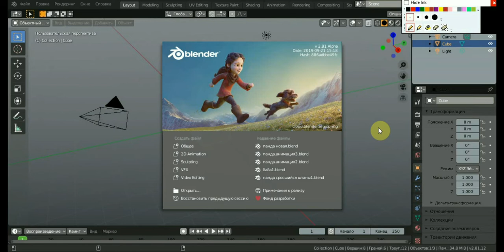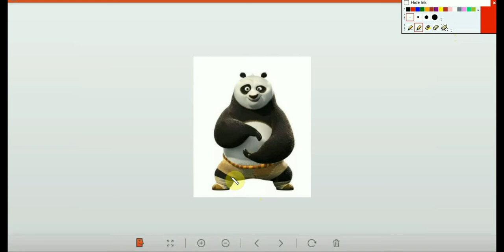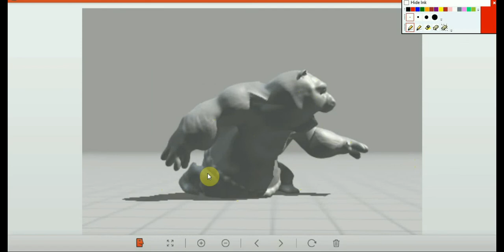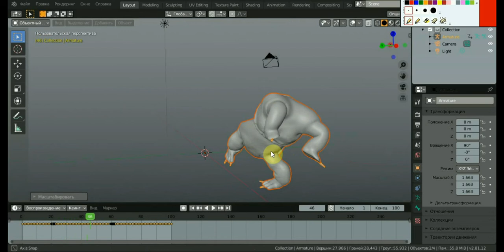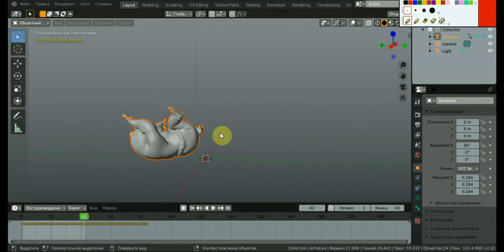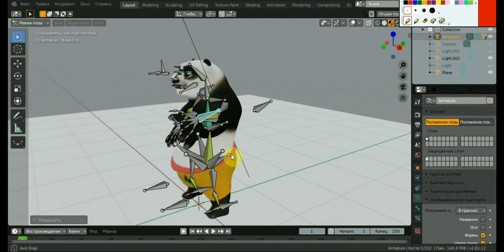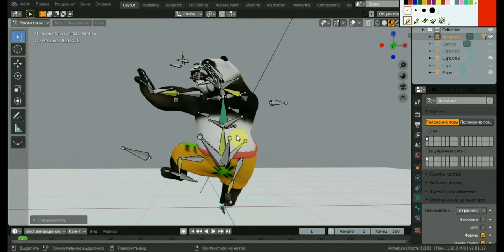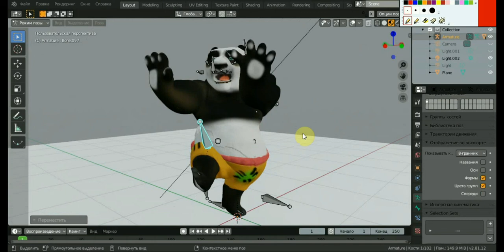КУНГ ФУ ПАНДА 3д модель Ч12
рассмотрим ноги панды и добавления костей к ригу